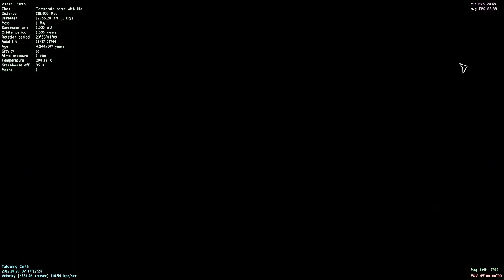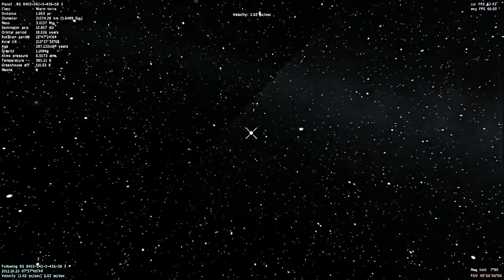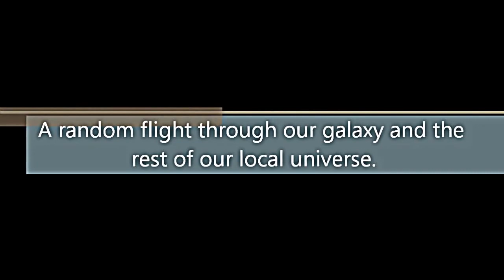Random flight through our galaxy and local universe in HD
This video shows a flight from Earth throughout our galaxy, a flyby at the surface of an earthlike planet in an early stadium of developement, as well as a flight .

A galactic flythrough of the milkyway and out to the local supercluster, set to music from my top 3 favourite space movies I think the video is from ESA, and has .